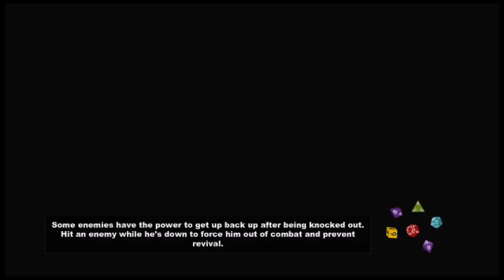South Park Stick of Truth Revisited part 21 We Need Help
This is South Park the Stick Of Truth, I am revisiting it after a bit as it was a fun game and I decided to playthrough it again plus things will be a bit better as last time my setup was wonky now I is perfect so things should go well.If you enjoyed the video please leave a like - I'd really appreciate it, thanks :D Twitter Facebook